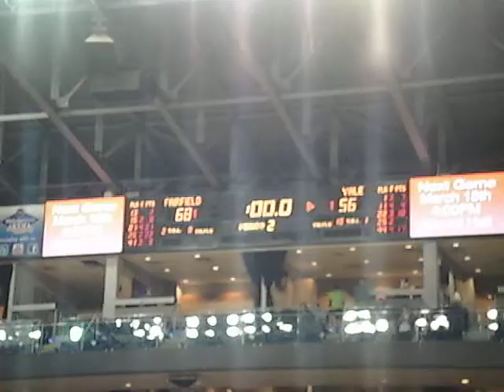Fairfield beats Yale, 68-to-56 - End of Game - Wednesday March 14, 2012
CIT Tournament  -  First Round